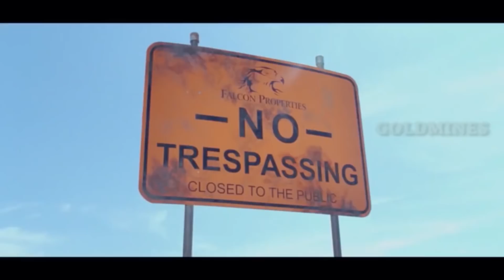हीरो के भाई को मारने जब गुंडे आये थे तो हीरो ने गुंडों को मार मार के किया बुरा हाल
Movie Name - Dhada